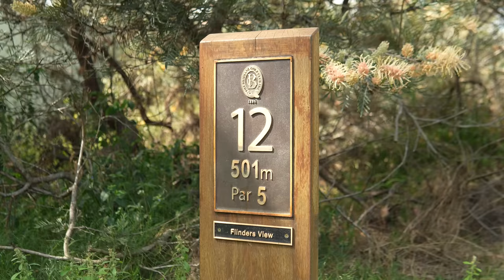Can Ron Break Par at The Brisbane Golf Club?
Ron takes on The Brisbane Golf Club in another attempt to Break Par. Straight off the plane and onto the 1st tee